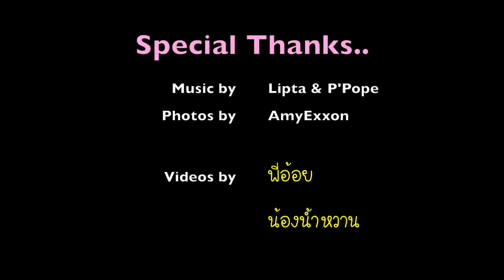Pope Thanavat ประมวลภาพงาน Event ใน 1 เดือน Aug18 | AmyExxon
โป๊ป ธนวรรธน์
ประมวลภาพงาน Event ในรอบ 1 เดือน
1-31 Aug 2018

Credit: Sound ประกอบ เพลง ปฏิเสธอย่างไร by Lipta
และดนตรีประกอบ จากงาน BSC Cosmetology
และเพลง เป็นทุกอย่าง โดย พี่โป๊ป

ขอขอบคุณ พี่ๆน้องๆ ที่มาช่วยถ่ายคลิปให้ทุกท่านค่ะ [พี่อ้อย และน้องน้ำหวาน]